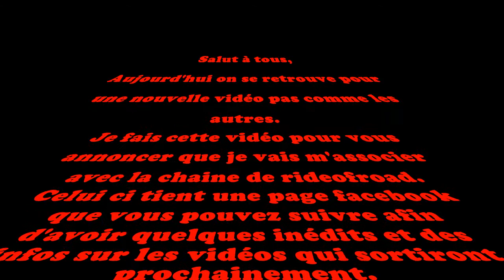Changement de chaine et page facebook